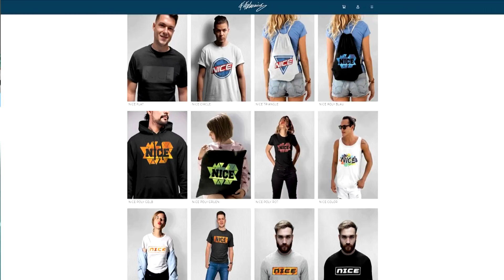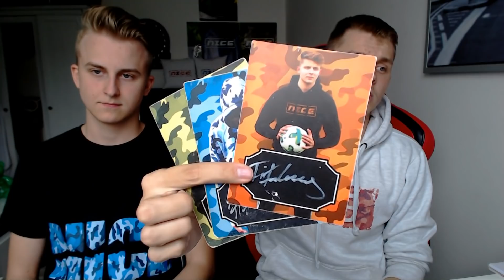Härteste SOFTAIR Bestrafung? JUVE vs. INTER 11 Meter schießen vs Bruder - Fifa 20 Ultimate Team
Härteste SOFTAIR Bestrafung? JUVE vs. INTER 11 Meter schießen vs Bruder - Fifa 20 Ultimate Team Deutsch FifaGaming

DANKE